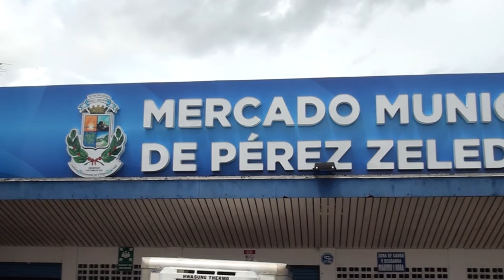El 13 de setiembre harán el remate de 11 locales en el Mercado Municipal y Terminal de Autobuses